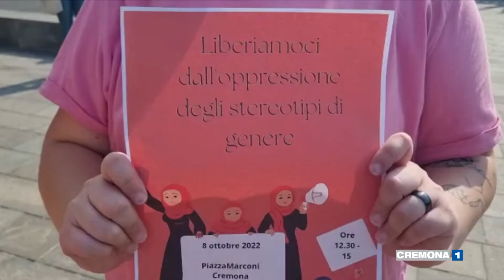Il collettivo Rane Ribelli si presenta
Una manifestazione a favore delle donne e del loro diritto all'aborto: così si è presentato a Cremona il collettivo Rane Ribelli, che è sceso in piazza nella mattinata di sabato con una manifestazione di protesta.